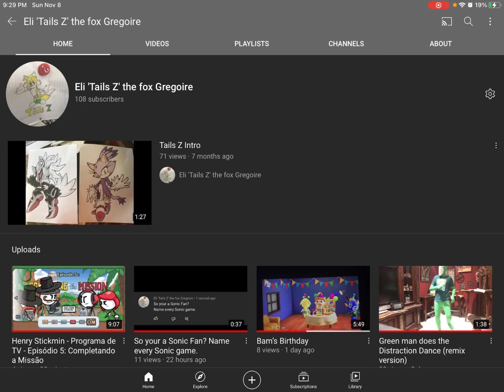Thank you so much for 100 Subscribers